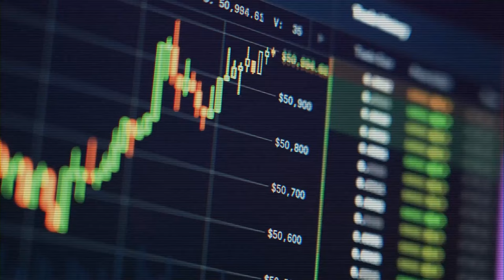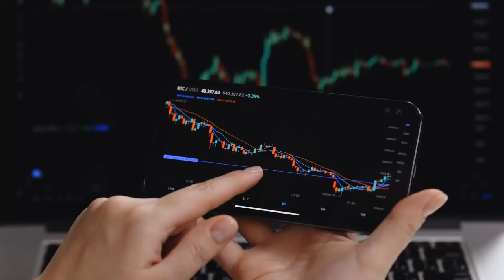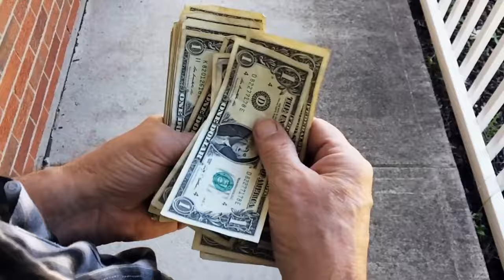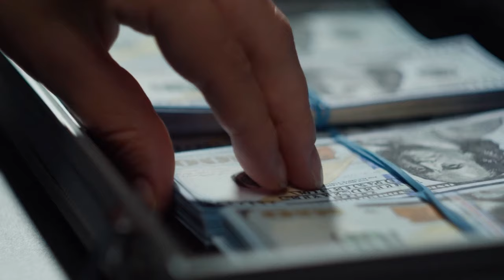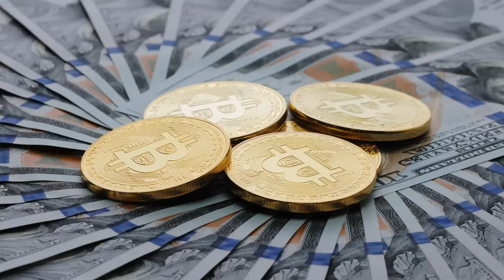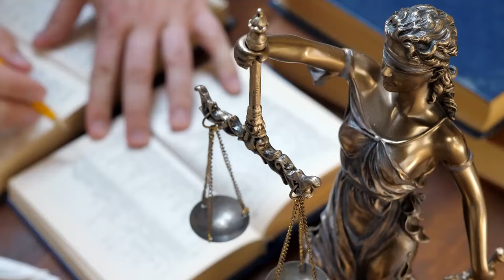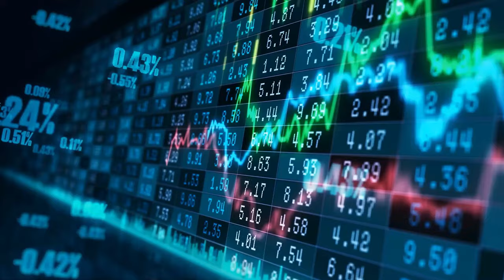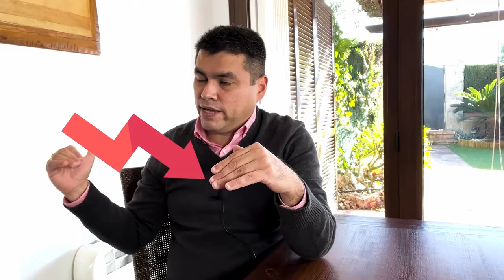¿Cuánto va a SUBIR Bitcoin? ¿POR QUÉ SE HA DISPARADO? 🚀🚀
⚠️¿POR QUÉ SE HA DISPARADO BITCOIN?⚠️

Desde principios del año 2024 el Bitcoin ofrece una valorización en torno al 70%, y si calculamos la subida desde los mínimos de 16.000 dólares alcanzados en 2022, se ha mas que cuadruplicado.  La pregunta es: cuales han sido los factores determinantes o catalizadores para este rápido ascenso en el precio del bitcoin.  Y entendiendo porque esta subiendo la siguiente pregunta es: ¿cuánto le queda de subida? ¿Todavía es momento para invertir? ¿Cuál es el precio objetivo?  Y por último: porque debería considerar seriamente en invertir en Bitcoin? Creo que este será uno de los videos mas importantes para las inversiones en el año 2024.

INVITACIÓN: Te invito a pasar 4 días en mi oficina aprendiendo a invertir.